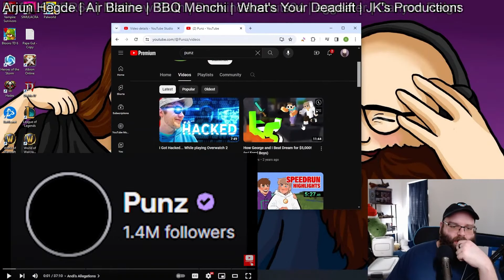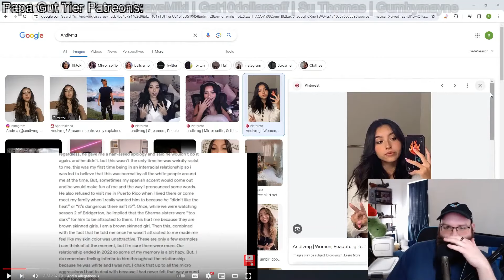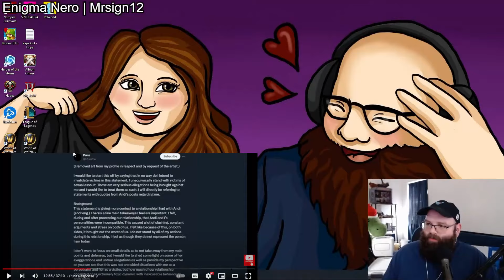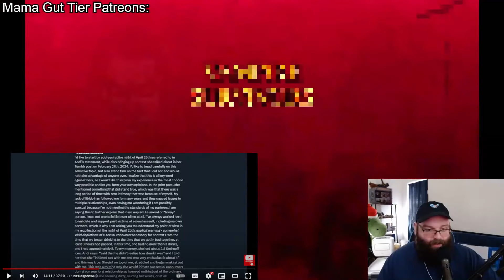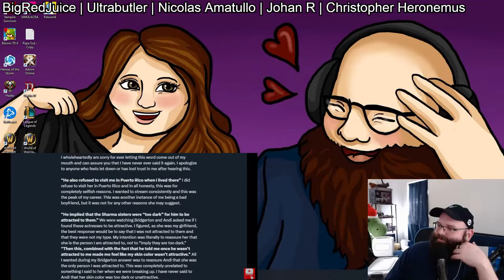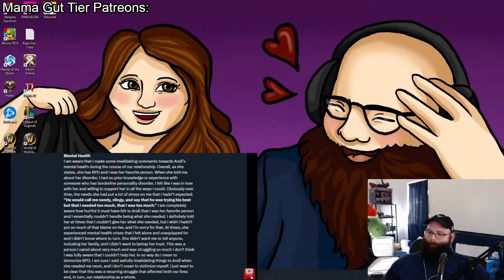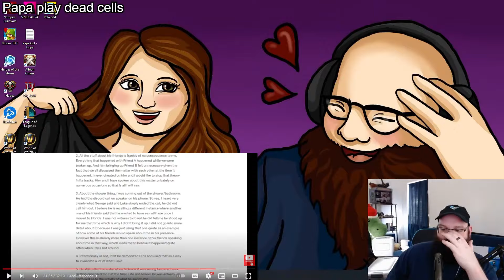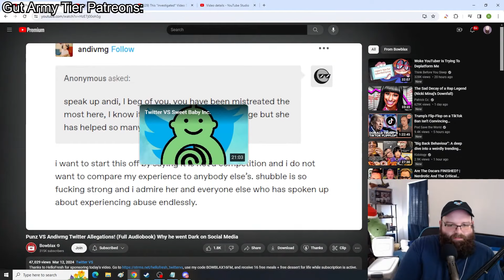The Punz & Andivmg Situation Shows Massive Maturity Issue In Minecraft Community